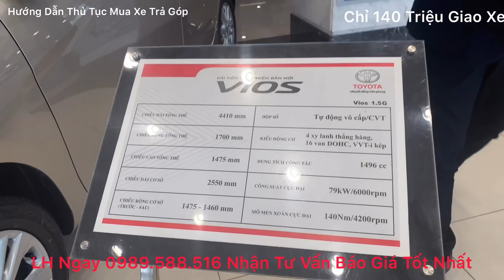Mua xe Toyota Vios 2020 Trả Góp Các Thủ Tục Cần Biết, Chỉ 140 Triệu Giao Xe KHUYẾN MẠI CỰC LỚN